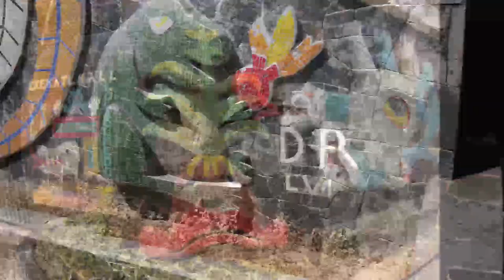07-08-2018 - Paseo por la Ciudad - City Tour - By Pepe. Palapa & Copacabana Hotels